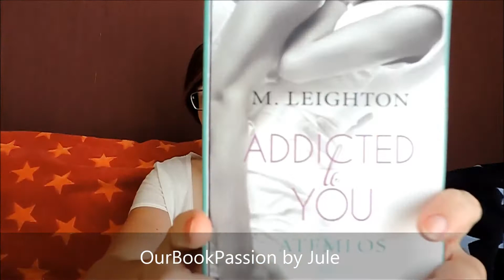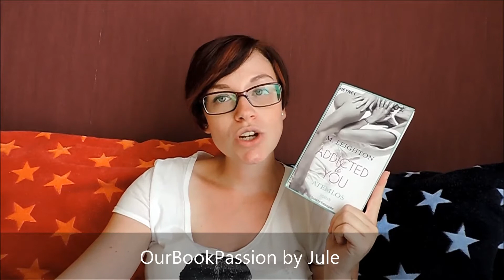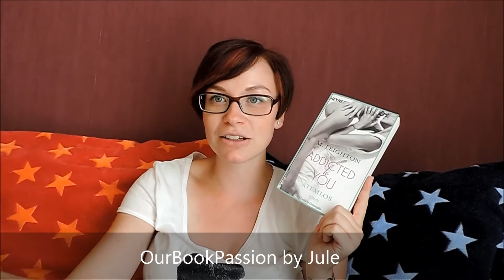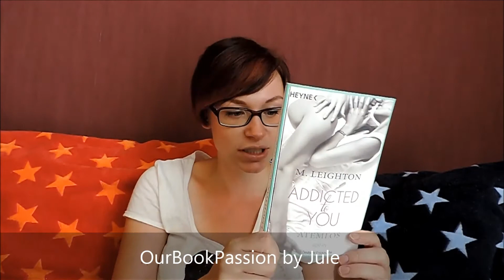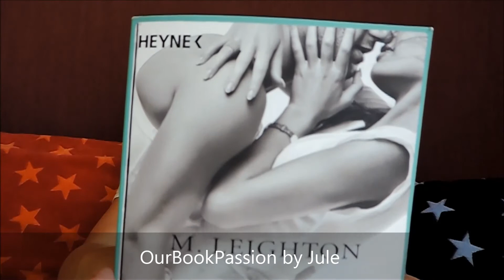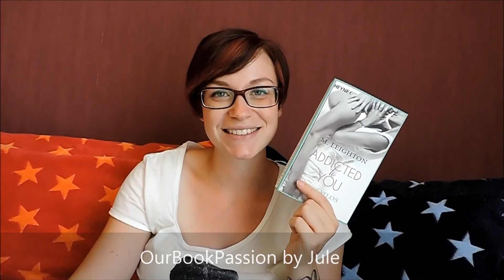Erotikroman: Addicted to you Atemlos von M. Leighton [Buchrezension]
Ich habe mich mal wieder an einem Erotikroman versucht. Und erstaunlicherweise war ich diesmal restlos begeistert!

Das Buch